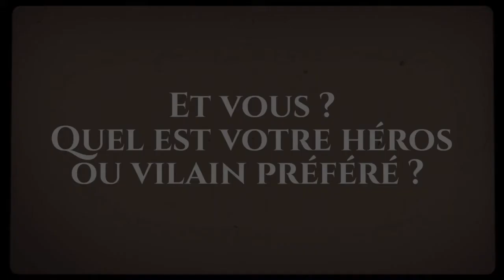TEASER CONCERT Musicosplay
L’Ensemble Instrumental Waremmien, orchestre à vent et percussions vous invite à son concert annuel MUSICOSPLAY, dédié aux héros et vilains. Le concert aura lieu le samedi 23 avril à 19h30 à la salle de spectacle de l’IPES de Waremme, rue de Huy 123. Une vingtaine de super-héros et vilains seront présents pour des séances de photos avec le public (dès 18h30) mais aussi pour assurer le fil rouge du spectacle à la présentation ou dans des chorégraphies.

Venez revivre vos films préférés (Starwars, Pirates des Caraïbes, Hercules, Robin des Bois, Avengers, Captain America, Men in Black…) avec les musiciens de Waremme sous la baguette de leur chef d’orchestre, Simon Renard. Ils peaufinent ce spectacle depuis 1 an et se réjouissent de revoir leur public !

Attention, une espèce de vilain alien se serait infiltré. Soyez prudents et venez nombreux, enfants bienvenus !